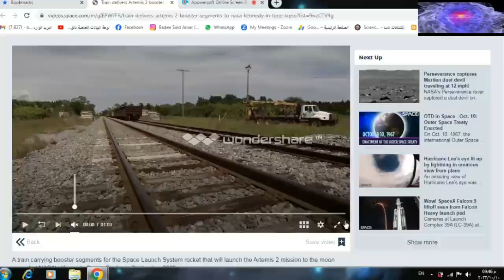برنامج “أرتميس” وخطط ناسا لاستيطان القمر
من بين ما يهدف إليه برنامج "آرتيميس" بناء محطة فضائية في مدار القمر لتكون قاعدة لنقل رواد فضاء إلى سطح القمر بحلول العام 2024.